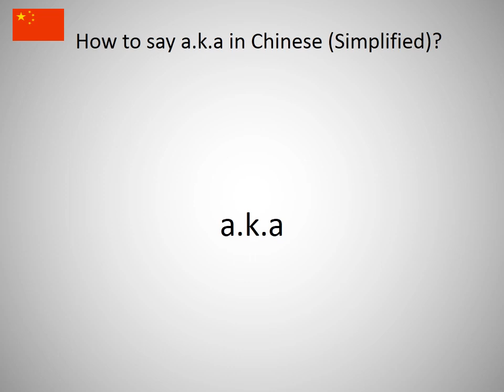How to say a.k.a in Chinese (Simplified)?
How to say a.k.a in Chinese (Simplified)? Learn the pronounciation a.k.a!